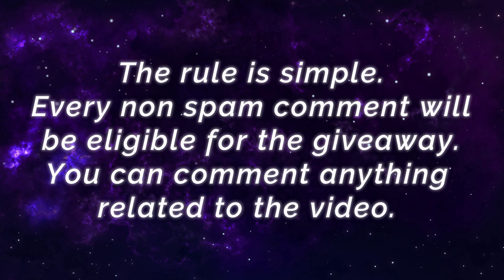Unstoppable Cyborg Werewolf, Roger Perfect Play [ Top Global Roger] Dan.- Mobile Legendsㅤ Build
Unstoppable Cyborg Werewolf, Roger Perfect Play [ Top Global Roger] Dan.- Mobile Legendsㅤ Top Global Rank & Pro Player Gameplay And Build.

Player                  : Dan.
Squad                  : Anak BambanKabun
Emblem              : Custom Assassin Emblem (Agility, Invasion, Killing Spree)
Battle Spells       : Retribution
Build                    : Ice Hunter's Swift Boots, Windtalker, Blade of the Heptaseas, Malefic Roar, Blade of Despair, Demon Hunter Sword.